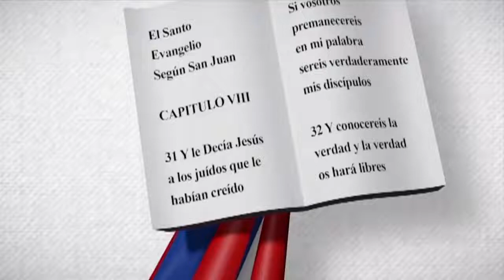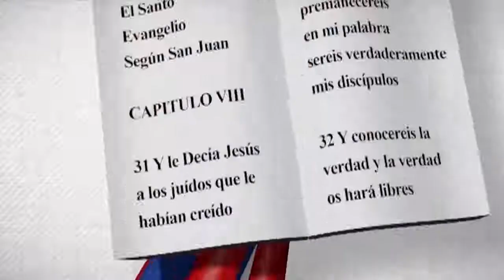Bernabel Moricete Fabián | Edith Febles